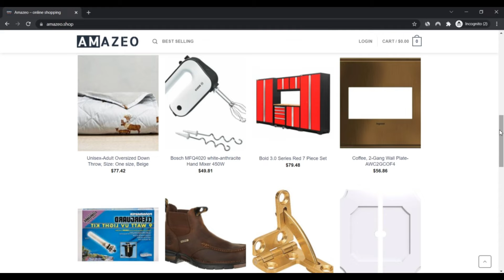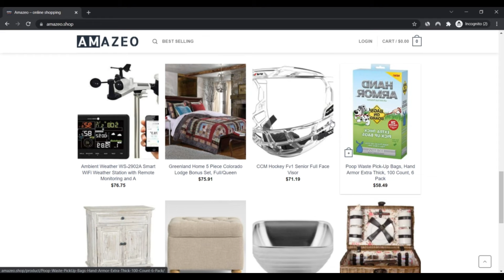Amazeo Shop ! Amazeo ! Amazeo reviews ! Amazeo.Shop Know if is Scam or Legit ?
We predict amazeo.shop is legit as we uncovered few indicators which might place into a fraud. amazeo.store review resulted inside of a rely on score of 65. This score has actually been presented by an algorithm based on public sources such as WHOIS, the IP tackle with the server, The situation of the corporation and when the web site has become described on spam and phishing lists.